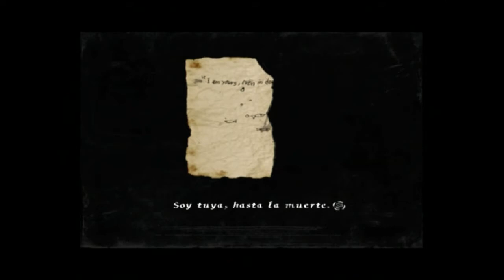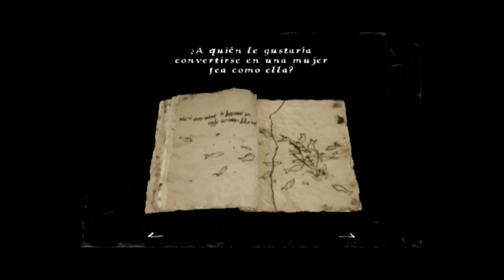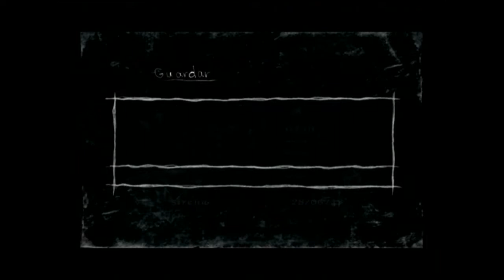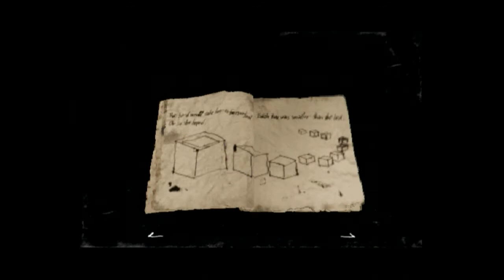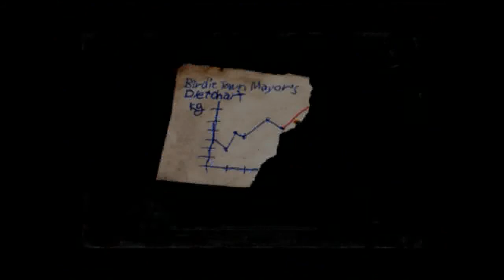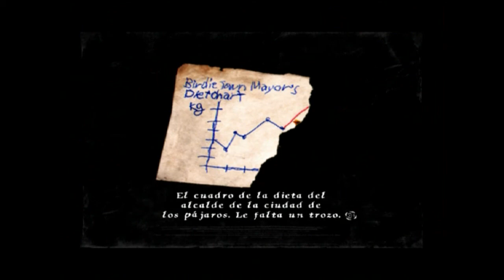Rule of Rose Capitulo 10 GamePlay en Español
Inglaterra, 1930. Jennifer persigue a un pequeño niño hasta las puertas de un orfanato aparentemente abandonado. Casi paralizada por el miedo, decide adentrarse en la oscuridad de sus pasillos sin saber, que esta entrando en un oscuro y terrorífico mundo dominado por un grupo de niños con unas normas macabras e irracionales: Los Aristócratas del Lápiz Rojo.

Un Survival Horror perturbador y lleno de suspense y terror que no te dejara indiferente.
Para ver el vídeo en mayor calidad, ponlo en 720HD.